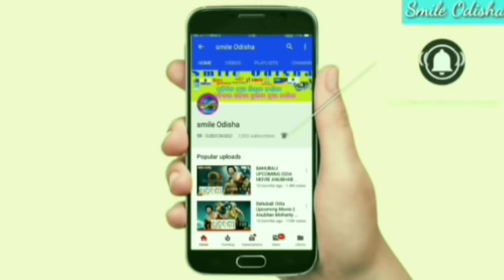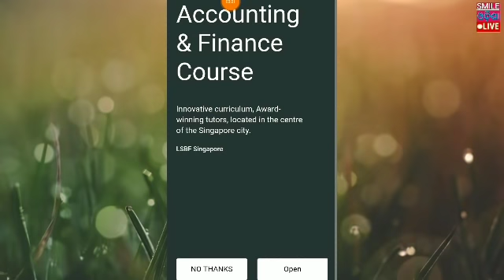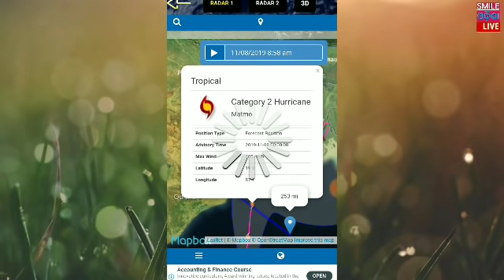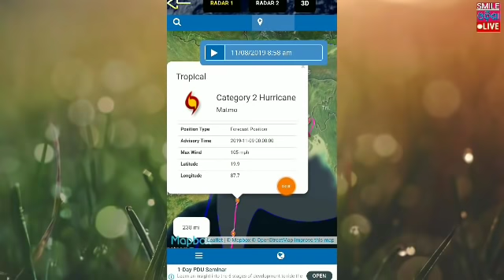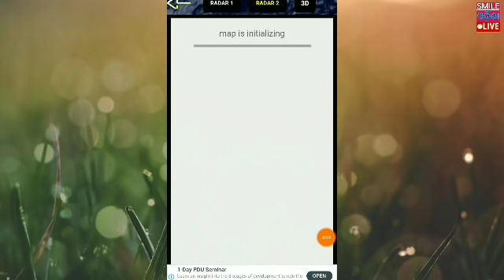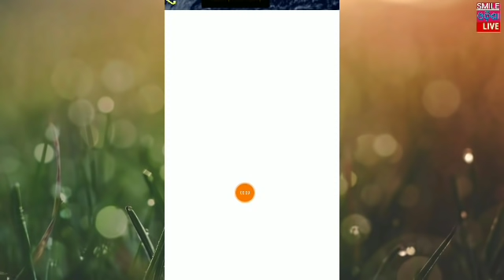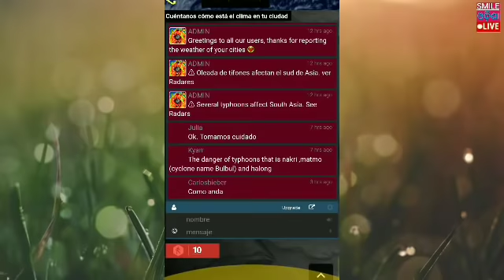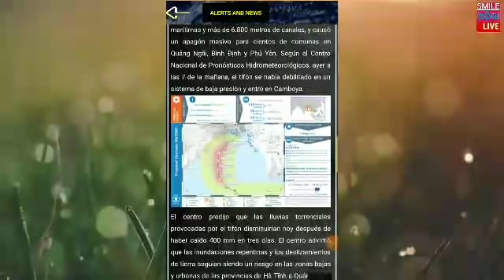ବାତ୍ୟା କୁ LIVE ମୋବାଇଲରେ ମାପ କରନ୍ତୁ ! ବର୍ଷା ଆରମ୍ଭ ! Cyclone hit Odisha ! Cyclone rain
💐💐💐💐💐 ରାଧାସ୍ୱାମୀ 💐💐💐💐💐